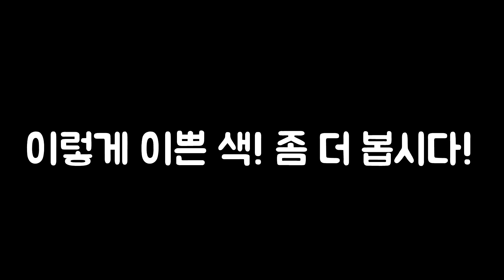초대박!!모든영웅의 탄을 한곳에 모아봤습니다!! 겐지 무한튕겨내기로 도전!! 와..겁나 멋짐 [오버워치 실험-두칠]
와..겁나 멋짐 대박!!겐지 무한튕겨내기를 이용하여 모든영웅의 탄 튕기기